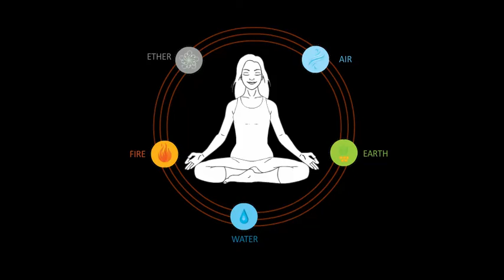Back To Roots - What is our body made up of?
Nature’s energy comes from Space, Air, Fire, Water & Earth, each of which energises our lives. If you feel you’re suffering from fear and anxiety, the subtle energy called Vata is out of alignment. It’s made up of space and air and is associated with any form of action or movement, right down to your body’s cells. If you’re stuck in a cycle of anger, Pitta energy is misaligned. This delicate balance of fire and water covers everything to do with digestion and nutrition in the body. And if you want to express love and feel calm, the combination of earth and water that Kapha energy describes is where we need to focus.